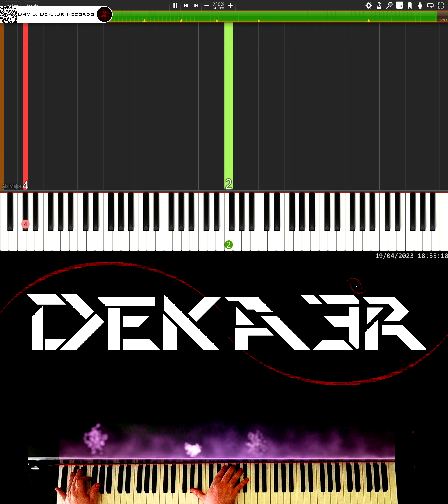🔴 IRL 🎹 RUNNER • CREACIÓN DE SU DIGITACIÓN, MNEMOTECNIA Y ESTUDIO PARA PIANO